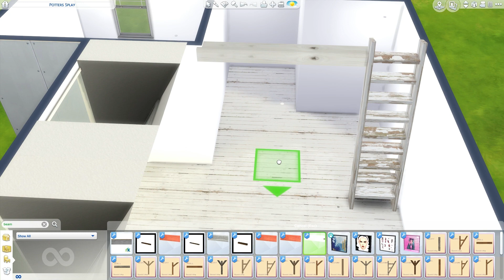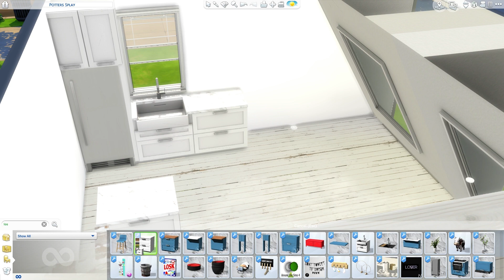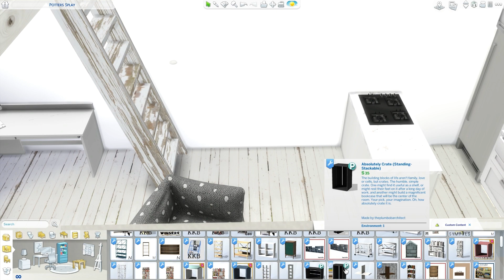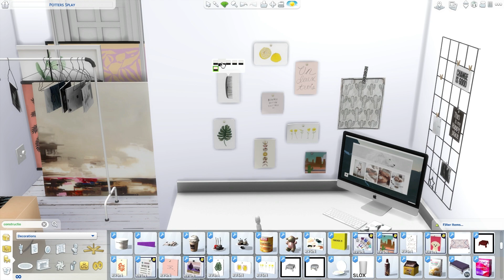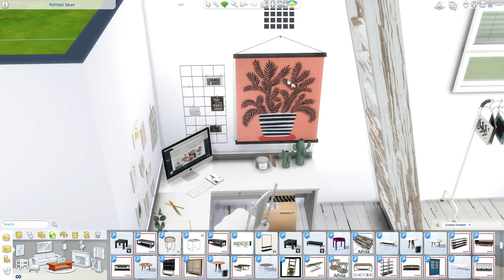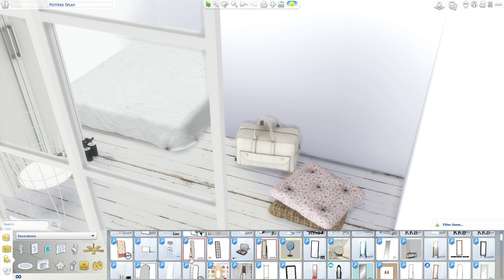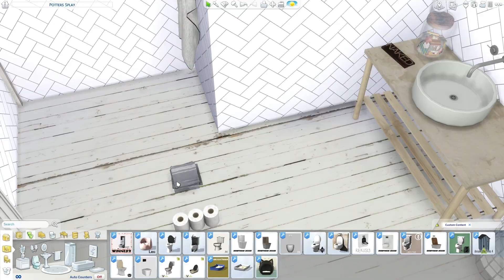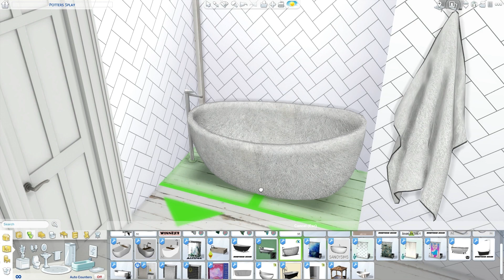ATTIC APARTMENT WITH LOFT | The Sims 4 | CC SPEED BUILD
The video tour starts at:  09:00

Hi all! I love an attic apartment, so enjoy this one! What are your plans for this weekend? I think I'll be decorating for Halloween! 👻🎃🦇